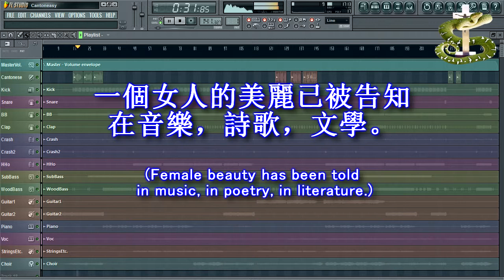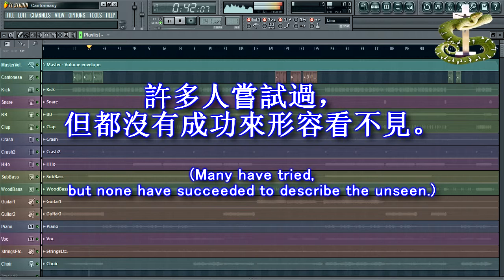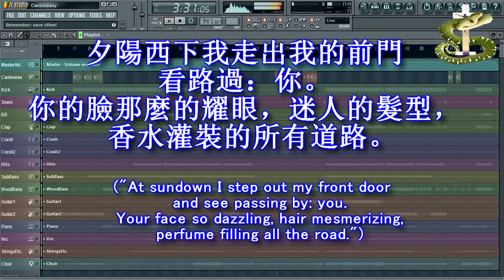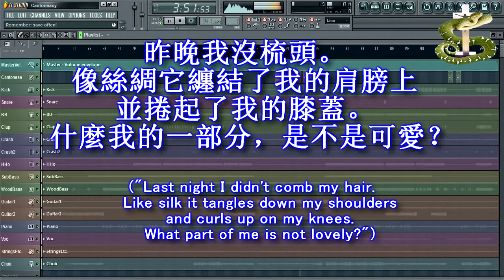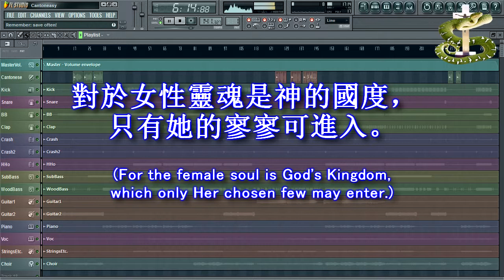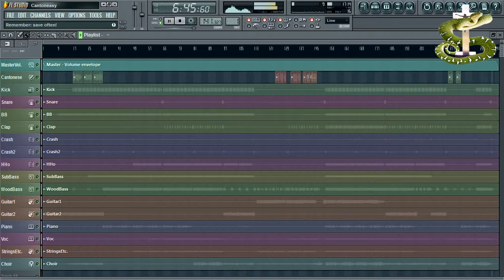[SIMV105] Splattitude ft. Keith Aurora & Linlin - 广州易 (Cantoneasy) [SI19012K14]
[SIS10] Splattitude ft. Keith Aurora & Linlin - 广州易 (Cantoneasy)

Chill d&b featuring guitar riffs and solo by Keith Aurora and vocals by miss Linlin.